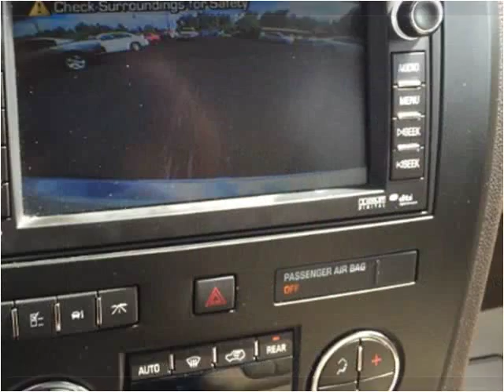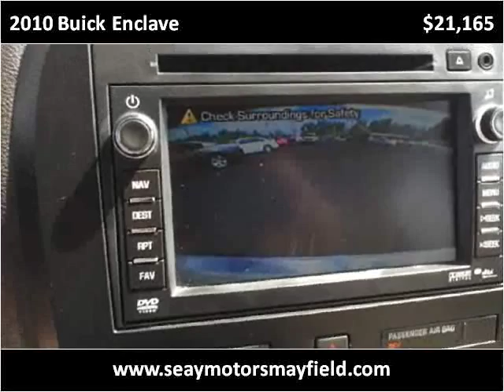2010 Buick Enclave Used Cars Mayfield KY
This 2010 Buick Enclave is available from Seay Motors - Mayfield.